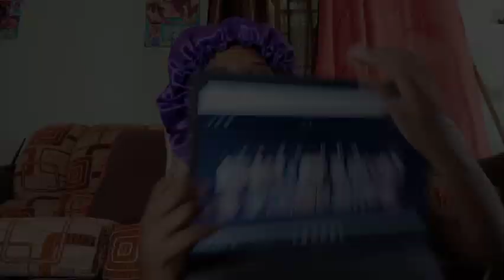Scary butterfly face painting👻